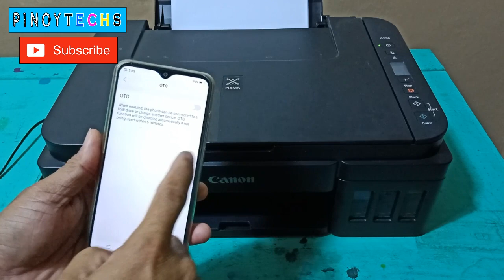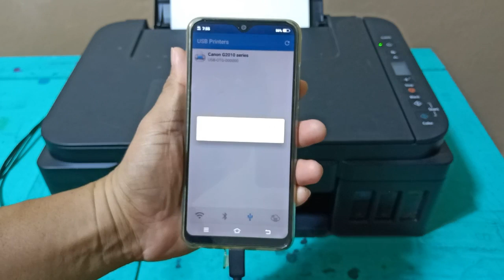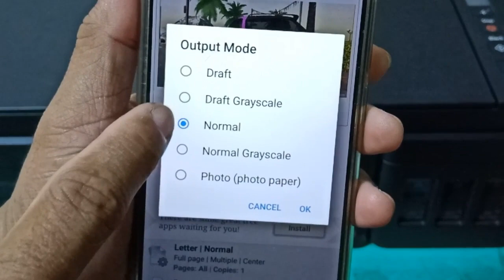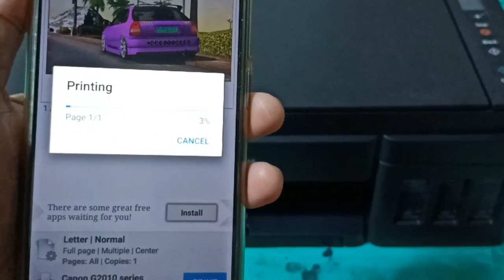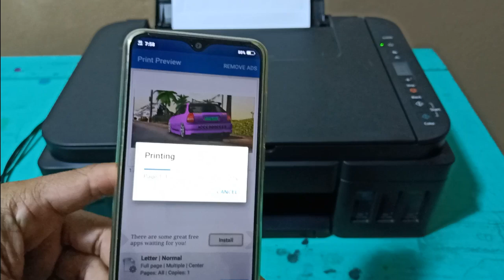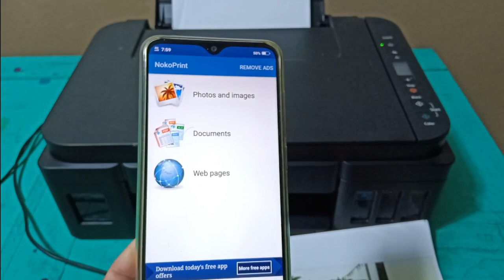CANON G2010 PRINT From ANDROID Phone | Print Settings Explained | ENGLISH SUBTITLE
CANON G2010 PRINT Also From ANDROID Phone | Print Settings Explained

Tools & Equipment used:
Video Camera: Canon FS400 / Android Phone
Video Editor: Movavi Suite
Photo Editor: Adobe Photoshop CS6
Basic Tripod
Effort